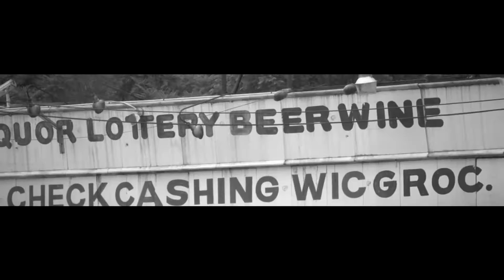WELCOME TO SAVAGE VILLAGE Motivation Monday Chest + Arm Workout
Filming.
Editing.
Voice Over.
Music Scoring.
I do it all myself.

Thanks again for watching. Until next time GET EXCITED!!!

WATCH MY NEWEST MOVIE:
DAMNITS NOT DEAD... YET (INSPIRATION FOR THE DIFFERENT)